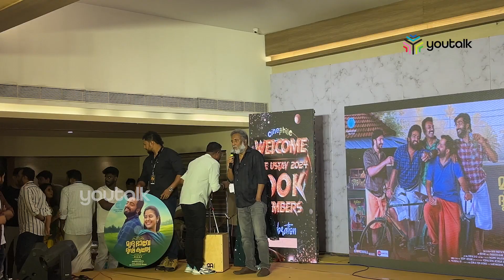സിനിമകൾ വിമർശനങ്ങൾ അർഹിക്കുന്നുണ്ടാവാം, പക്ഷേ ചവിട്ടിമെതിക്കുന്ന വിമർശങ്ങൾ യോജിക്കാനാവില്ല | MBDK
Mrudhu Bhave Dhruda Kruthye | Sunny Leone | Sooraj Sun | Shajoon Kariyal | MBDK